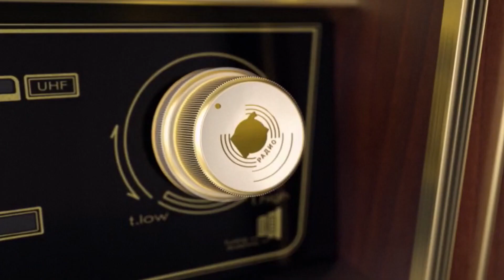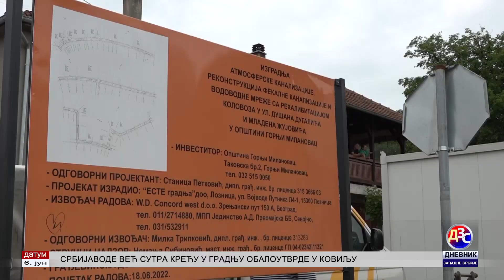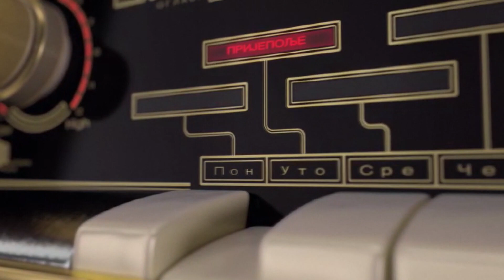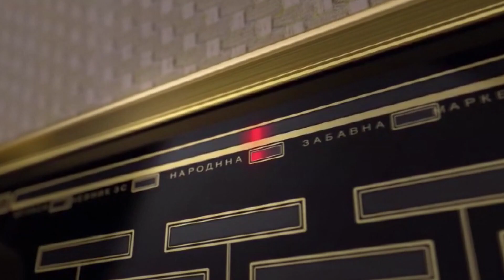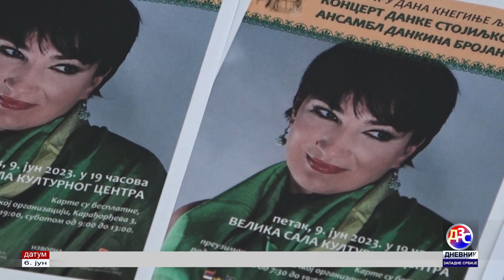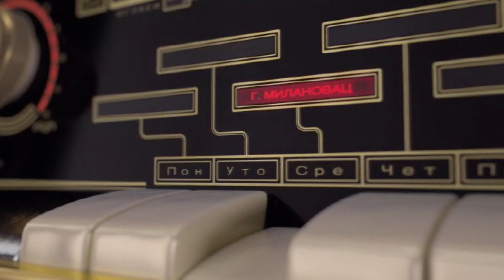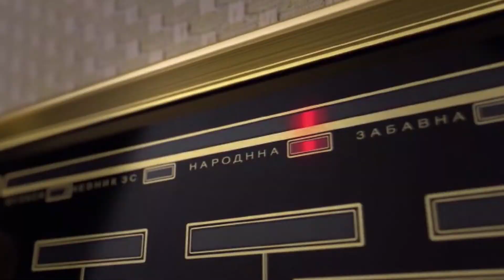Dnevnik zapadne Srbije - 06.06.2023.